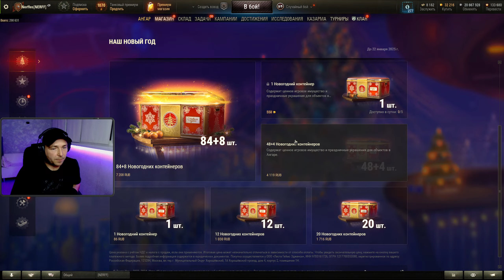КАК ЭТО РАБОТАЕТ ? 🤯| ОТКРЫВАЕМ НОВОГОДНИЕ КОРОБКИ 2025 | МИРТАНКОВ."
✅ Заказ музыки  от 100 рублей
✅Скатать взводом - 50 рублей (1 бой)

✔Отдельно для тех кто в чате задает вопросы по поводу МОЖНО ВЗВОДОМ ! Я катаю только соло , взводом катаем в исключительно определенные дни о которых сообщается в Телеге, но если тебе очень хочется , то всего 100 рублей и твое желание исполнится 😎.

Кратко о себе :
Меня зовут Виктор  ( ник Нерффес ) в танки играю  год, может больше .Стримы это больше хобби чем что то еще .Чем я  занимаюсь на этом канале , в основном проводятся стримы по игре Мир Танков то есть , прокачка новых веток танков и взятие трех отметок на различных танках кроме артиллерии 😂 ,с разной периодичностью выкладываются видео с лучшими боями и лучшими моментами  со стримов.

Так что добро пожаловать !
                                     И да, не суди строго👌.